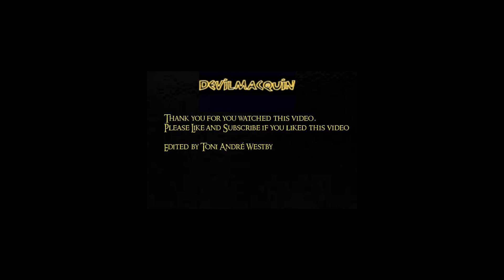RocketLeague # 8 og så er vi tilbake med å tape